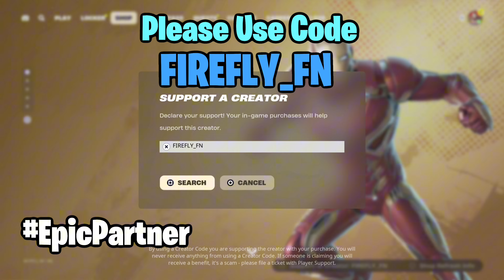High Elimination Solo Zero Build Win Gameplay | 3 Medallions In Fortnite Chapter 5 Season 4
October is here and Fortnitemares is just around the corner! Check out the Skull Ranger skin in this win gameplay!

I hope you enjoy this high elimination, high kill, high elimination unreal ranked zero build win, high elimination solo zero build win gameplay.

Fortnite is an online video game and game platform developed by Epic Games and released in 2017. It is available in six distinct game mode versions that otherwise share the son standing; Fortnite: Save the World, a cooperative hybrid tower defense-shooter and survival game in which up to four players fight off zombie-like creatures and defend objects with traps and fortifications they can build; and Fortnite Creative, in which players are given complete freedom to create worlds and battle arenas, Lego Fortnite, Rocket Racing and Fortnite Festival